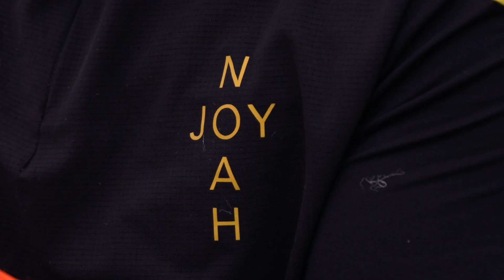€1000 PENALTY MONEYS 🤑 #1 | RANDY SANCHES (keeperstrainer)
OVER PENALTY MONEYS:
In deze zesdelige serie daag ik vrienden en familie uit om 11 penalties te nemen. Per gescoorde penalty gaat er €50 in de pot, maar mis je, dan gaat er €50 uit de pot.
De 11e penalty is de beslissende dubbel of niets!